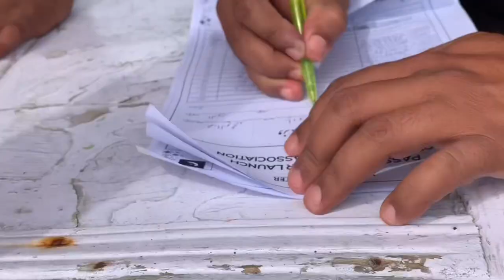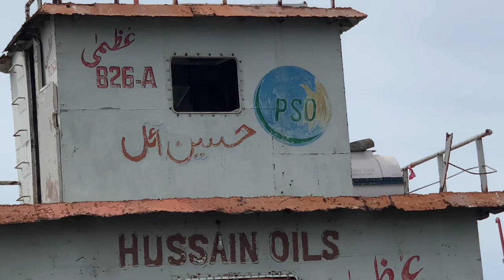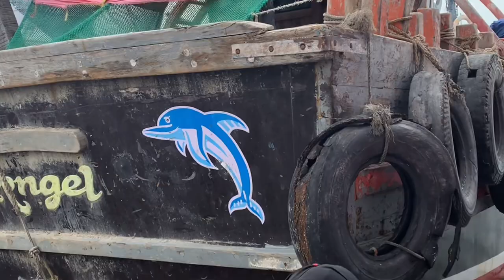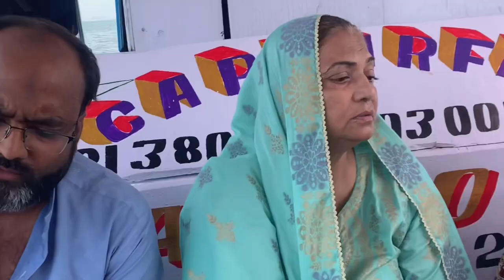Shandar picnic 🧺 Mashallah 🥰 samandar kay bech main by zarnish khan vlog